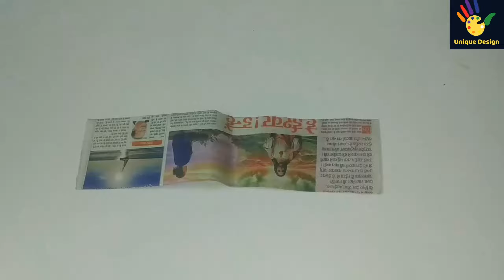DIY-how to make a newspaper craft idea/best use of old newspaper/newspaper basket/recycle newspaper